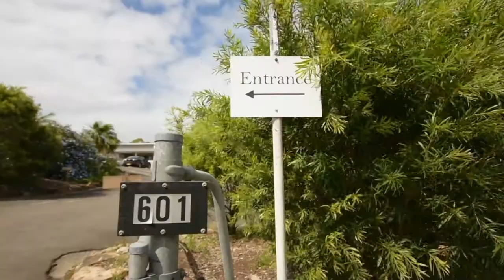Milk & Co - Social Media Film 01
If I ever need a trip down south or need some time to relax, Milk & Co Coffee is always on my list.

This is a highlight reel of Milk & Co Cafe Advertising Package.